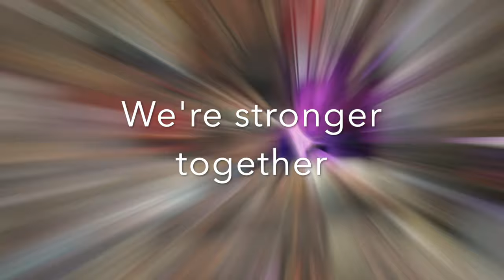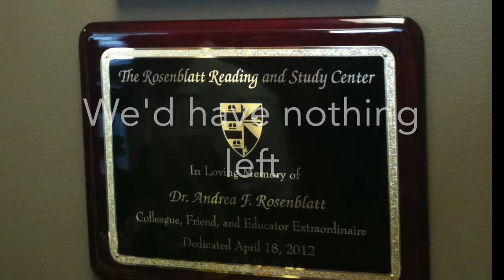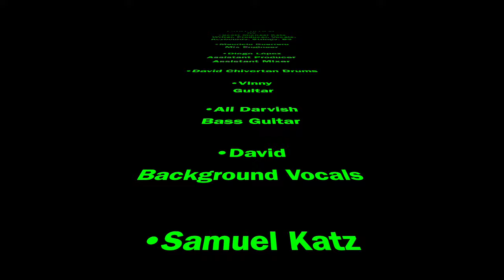I Still Believe by Scott Michael Katz from the New Horizons Album, ©2022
Video Production, Samuel Seth Katz

Scott Michael Katz -  Writer, Producer, Vocals, Keyboards, Strings, B3
•Mauricio Guerrero - Mixer
•Diego López - Assistant Producer/Assistant Mixer
•David Chivertan - Drums
•Vinny - Guitar
•Ali Darvish - Bass Guitar
•David  - Background Vocals
- Felipe Tichauer - Mastering Engineer

Thank you God & All the People that brought me to this point. The Good, the Bad & the Ugly.  Thank you